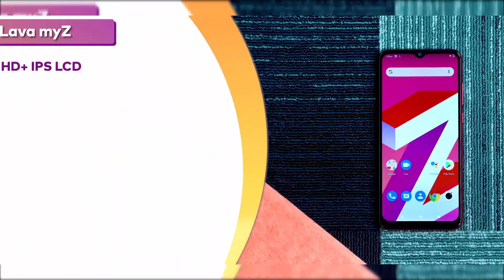Top 5 best Mobile Phone Under ₹ 10000 Budget in February 2☺21